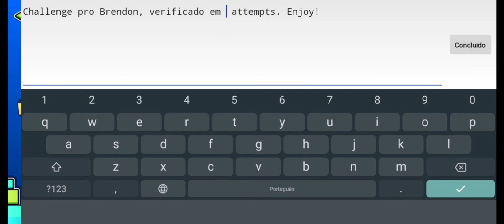" Existence " Verified | Challenge by me · Geometry Dash